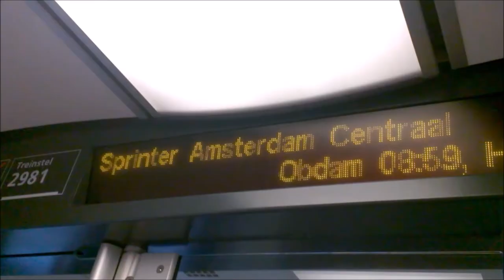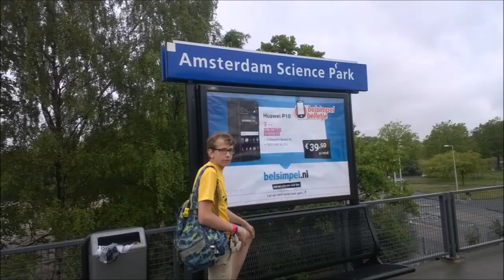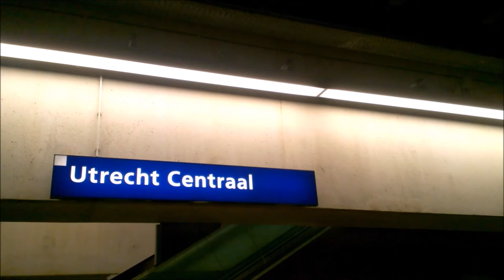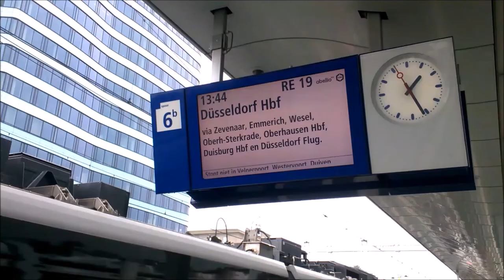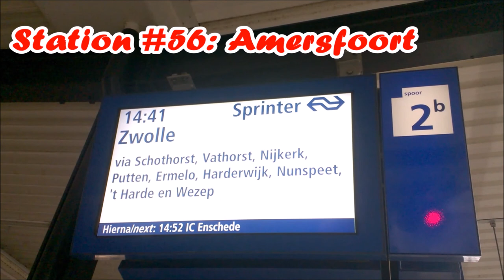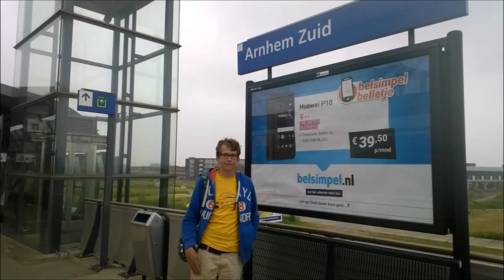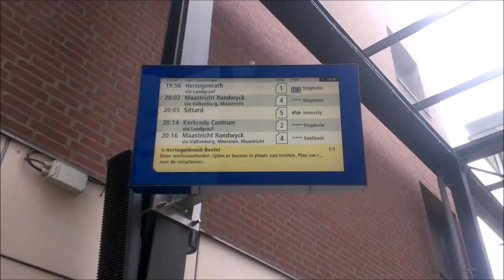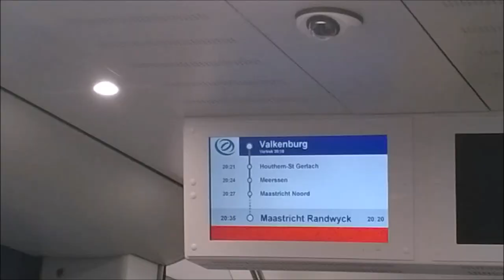Stations Kampioen 2017: 100 stations, 3e plaats!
Vlog: Op 24 juni deden de twee broers, Thom en Berend de Boo, namens Trains are Awesome mee aan de allereerste editie van de Stations Kampioen. Het idee was om in 12 uur zoveel mogelijk stations op de foto te zetten. De reis begon in Enkhuizen, en via plekken zoals Utrecht, Tiel, Amersfoort, Zutphen en Roermond kwamen ze terecht in Zuid-Limburg. Meer dan 100 stations hebben ze bezocht, en de volgende dag werden ze gebeld met het nieuws dat ze 3e geworden waren!
Nederlands gesproken, Engels ondertiteld.

On June 24, 2017, the two Boo brothers (Thom and Berend) participated in a competition to see who could visit the most Dutch stations in 12 hours. With over 100 stations, they won third place!